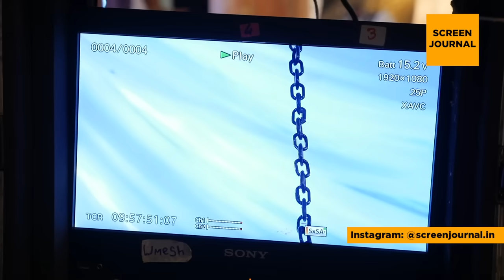Ishqbaaz | Shivaay and Anika leave home | Behind the scenes on location | Screen Journal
Screen Journal takes you on location of Ishqbaaz (Ishqbaaaz) to get you the behind the scenes video for the sequence where Shivaay and Anika leave home.
Featuring:
Nakuul Mehta
Surbhi Chandna
Shrenu Parikh
Mreenal Deshraj
Mahesh Thakur
Siraj Mustafa Khan
Nitika Anand
Navnindra Behl